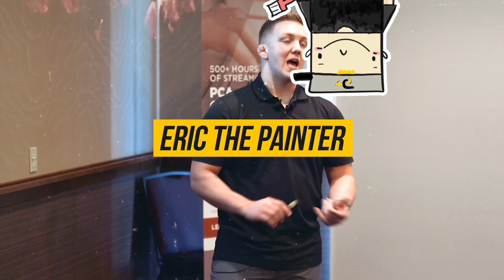Crossover Episode- Mike Gore-Hickman's Journey In The Painting Industry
In this episode, I sit down with Eric Fozz, host of Eric the Painter Podcast.

Join us to learn more about how I started in the painting business, what I miss about painting, the best about the painting industry, and the reason I love helping Painting Business Owners grow their Businesses.